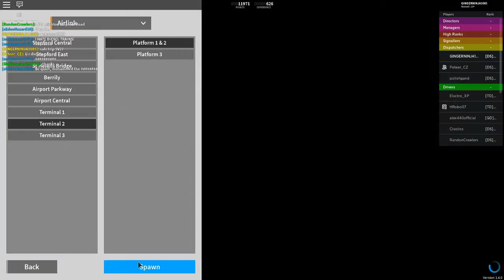scr with peter